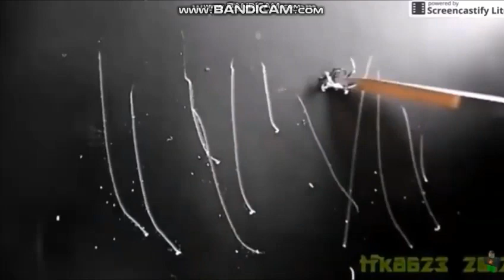Scratching the Screen Gets Very Funny!